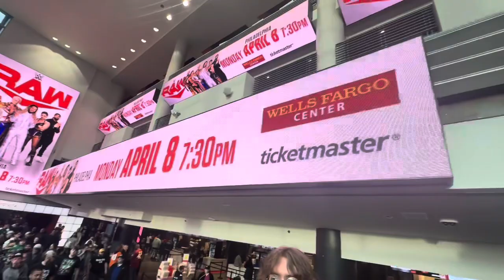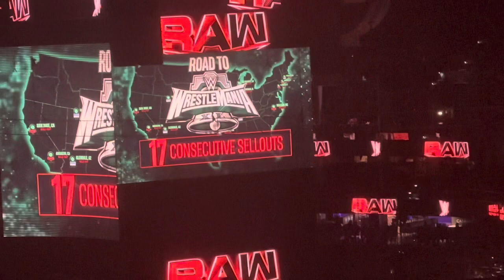Wrestlemania Week Vlog: Day 6 WWE Monday Night Raw Raw After Mania